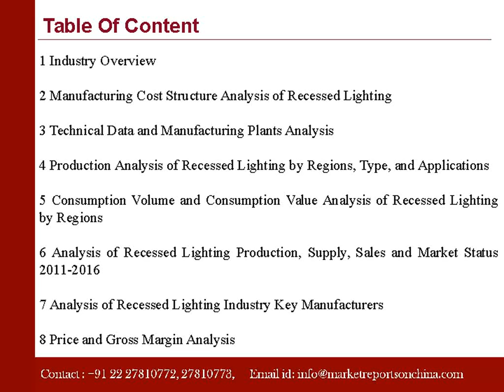China Recessed Lighting Industry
Marketreportsonchina.com presents a report on “China Recessed Lighting Industry 2016 Market Research Report”. This report is a professional and in-depth study on the current state of the Recessed Lighting industry.